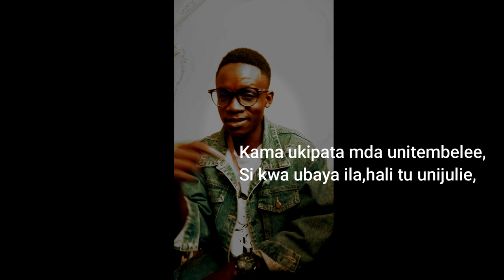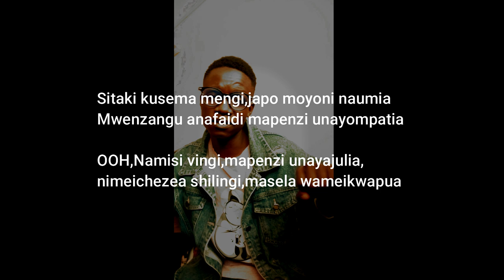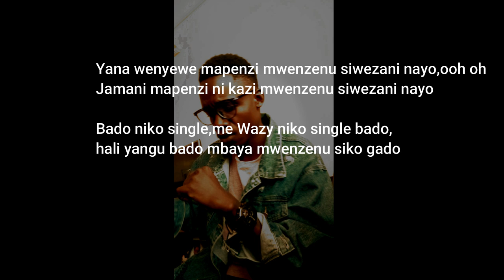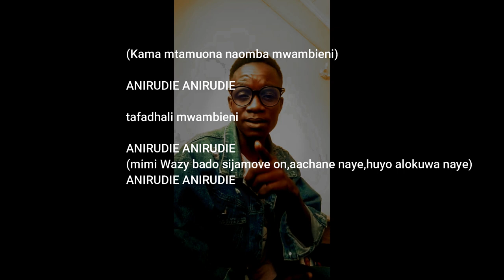Wazy Paul_Anirudie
wazy Paul